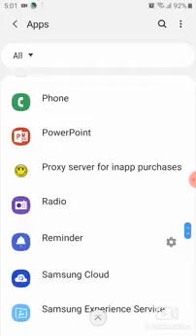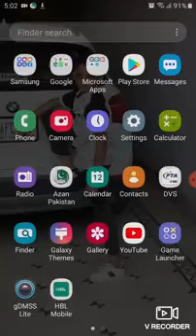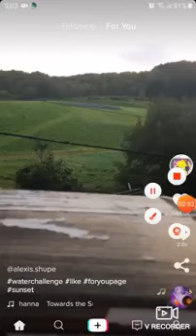Tik Tik nhi chal raha hai